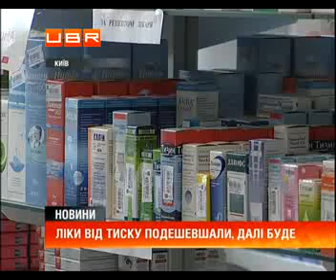Ліки від тиску подешевшали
ubr.ua - украинский бизнес ресурс : Дешеві ліки в аптеках з'явилися. Ідеться про кардіопрепарати.&nbsp; Кажуть фармацевти. Це наслідок дії постанови уряду зі зниження вартості соціально важливих медикаментів. Нині у&nbsp; списку 270 назв, які підпадають під програму. Із них 243 - проти гіпертонії. Решта - найпопулярніші на ринку.&nbsp;
Власть запретила рекламу безрецептурных лекарств (Список)
Вартість ліків в аптеках вже знизили. Кажуть власники. Підприємці виконують постанову уряду щодо державного регулювання цін на лікАрські засоби від гіпертонічної хвороби. Це пілотний проект. Нині діє перший етап його реалізації. І хоча він добровільний, більшість закладів заздалегідь перерахували вартість препаратів. Бо місяць закінчується. А з вересня вводитимуть обов'язкове декларування зміни вартості медикаментів.
Валерій Гудзенко, генеральний директор мережі аптек: &quot;Сьогодні ці знижки діють по аптечним сіткам. Провели переоцінку товару і на сьогодні вся група препаратів для лікування гіпертонічної хвороби, вона переоцінена. І націнка встановлена чітка, жорстка - це 25%&quot;.
В аптеках Киева появились бесплатные лекарства
Люди новації були б раді. Утім зменшення цін поки що не побачили.
Обіцяні дешеві ліки гіпертоніки зможуть купити не скрізь
За словами ж&nbsp; посадовців, ціна на медпрепарати уже мала б знизитися на 10 процентів. З вересня ж почнуть впроваджувати механізм часткової компенсації вартості ліків проти гіпертонічної хвороби. Тобто, люди з рецептами приходитимуть до аптек, де будуть сплачувати лише частину вартості лікарського засобу. А потім держава буде відшкодовувати ці кошти аптеці. Саме рецепт медика стане підставою для відрахування компенсацій аптекам. .